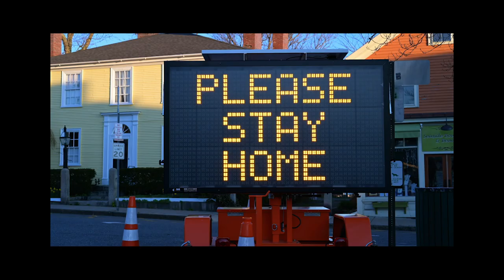Choosing our Future - What can you do?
During Science Week host a discussion on what you hope to see science achieve in the future. Science Foundation Ireland has developed a discussion toolkit that provides background and discussion stimulus for four topics.
This toolkit will introduce and provide information on four topic areas (Ethics and AI, Genomics, Future Cities, and Vaccines) and ask groups to discuss, consider and debate the impact of these technologies on our future.
View the Toolkit at ScienceWeek.ie